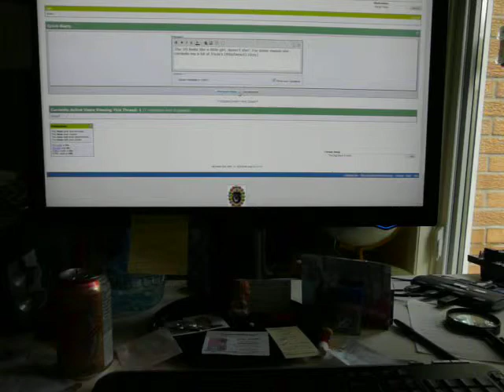Velcro Keeshond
Nikki must lay underneath my computer chair whenever I'm in it.